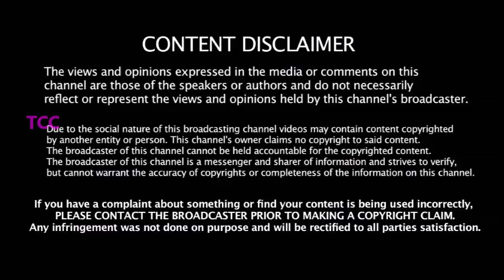தள்ளிப்போகும் - T20 Worldcup -IPL ம் April மாதம் இல்லை -BCCI -ICC உடன் பேச்சுவார்த்தை கங்குலி